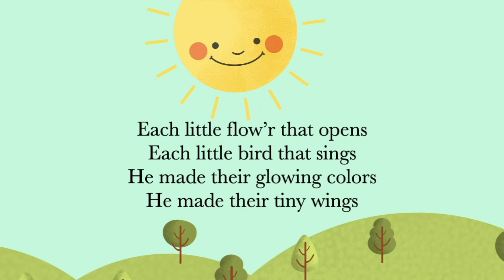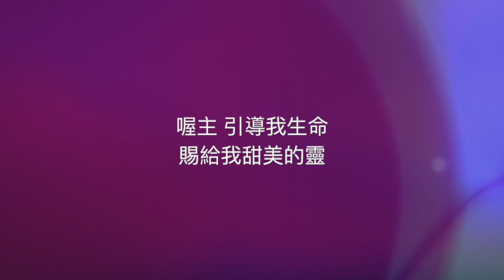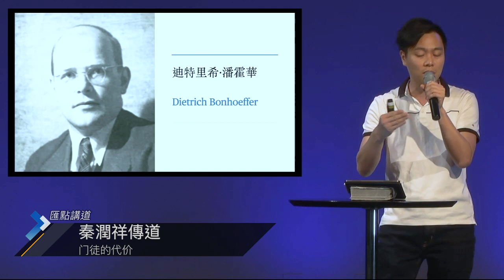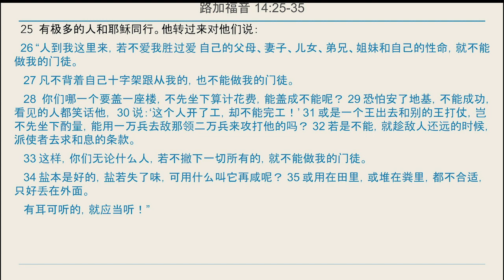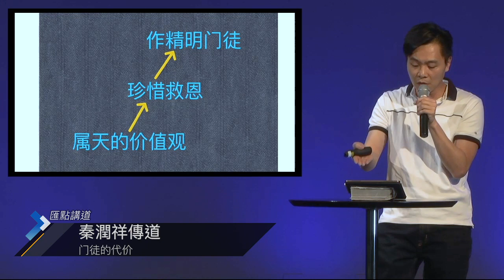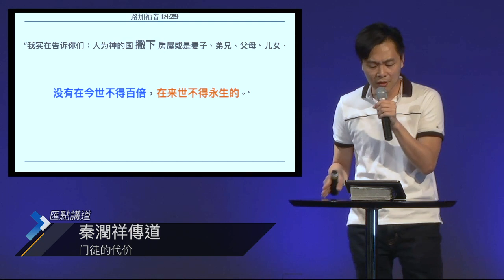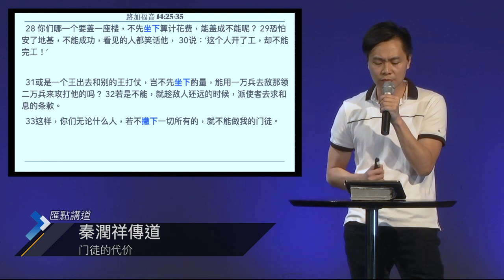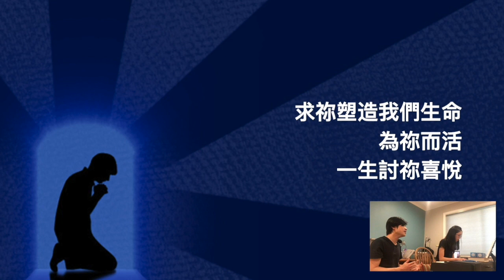Jul 18 | 门徒的代价 | 秦潤祥傳道 Anders Chun | 國語崇拜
招募青少年事工領袖
請聯絡：

查經班：瑪拉基書 （粵/國)
共四堂
國語：7/14-8/4 Tuesday from 8-9:30pm
粵語: 7/15-8/5 Wednesday from 8-9:30pm

门徒的代价

25  有极多的人和耶稣同行。他转过来对他们说：

26 “人到我这里来，若不爱我胜过爱 自己的父母、妻子、儿女、弟兄、姐妹和自己的性命，就不能做我的门徒。

27 凡不背着自己十字架跟从我的，也不能做我的门徒。

28  你们哪一个要盖一座楼，不先坐下算计花费，能盖成不能呢？ 29 恐怕安了地基，不能成功，看见的人都笑话他， 30 说：‘这个人开了工，却不能完工！’ 31 或是一个王出去和别的王打仗，岂不先坐下酌量，能用一万兵去敌那领二万兵来攻打他的吗？ 32 若是不能，就趁敌人还远的时候，派使者去求和息的条款。

33 这样，你们无论什么人，若不撇下一切所有的，就不能做我的门徒。

34 盐本是好的，盐若失了味，可用什么叫它再咸呢？ 35 或用在田里，或堆在粪里，都不合适，只好丢在外面。

有耳可听的，就应当听！”

路加福音 Luke 14: 25-35 (和合）

培养属天的价值观，珍惜救恩，作精明的门徒。
 “我实在告诉你们：人为神的国 撇下 房屋或是妻子、弟兄、父母、儿女， 没有在今世不得百倍，在来世不得永生的。”

路加福音 Luke 18: 29 (和合)

你們當以基督耶穌的心為心。他本有神的形象，不以自己與神同等為強奪的，反倒虛己，取了奴僕的形象，成為人的樣式，既有人的樣子，就自己謙卑，存心順服，以致於死，且死在十字架上。所以神將他升為至高，又賜給他超乎萬名之上的名，叫一切在天上的，地上的和地底下的，因耶穌的名無不屈膝，無不口稱耶穌基督為主，使榮耀歸與父神。

腓立比书 Philippians 2: 5-11 (和合)

耶稣又对众人说：“若有人要跟从我，就当舍己，天天背起他的十字架来跟从我。

路加福音 Luke 9: 23 (和合）

 所以你们要去，使万民做我的门徒，奉父、子、圣灵的名给他们施洗 ， 20 凡我所吩咐你们的，都教训他们遵守。我就常与你们同在，直到世界的末了。

马太福音 Matthew 28: 19-20 （和合）

思想及讨论问题：
1. 你愿意努力成为耶稣基督精明的门徒吗？
2. 你有经历过成为门徒后的百倍生命吗？清分享。
3. 你希望在门徒生命中不停进步吗？请查看以下清单：
- 有没有常常来到耶稣跟前？
- 有没有常常把耶稣放在首位？
- 有没有放下自己？
- 有没有受苦的心智，背起自己的十架？
- 有没有努力学习耶稣的言教和身教，并且跟从祂？